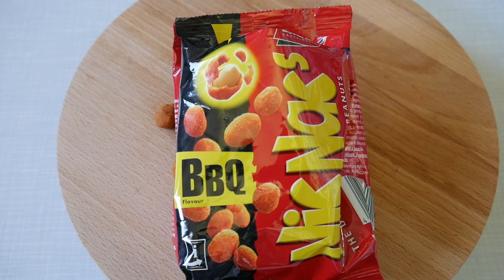NicNac's BBQ 🥜 - Special Edition -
1 steht für Mega Low - Kaum Schärfe vorhanden 🧐
10 ist MEGA Hot und das schärfste was man hier erreichen kann 🥵

Heute teste ich :
NicNac's BBQ die ich für 1,59 Euro bei World of Sweets gekauft habe.